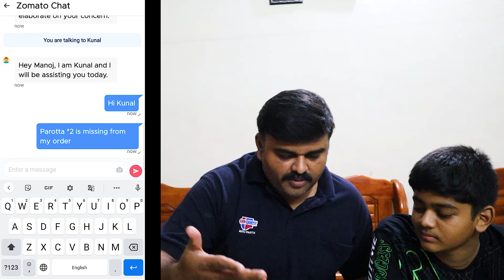Restaurant Messed Up Our Order !!!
Prices shown at 1:05

Address:
Shri Shubans restaurant
21(16, Sriram Layout Rd, Saibaba Colony, Coimbatore, Tamil Nadu 641011

Song: HaTom - With You (Instrumental)

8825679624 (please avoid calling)